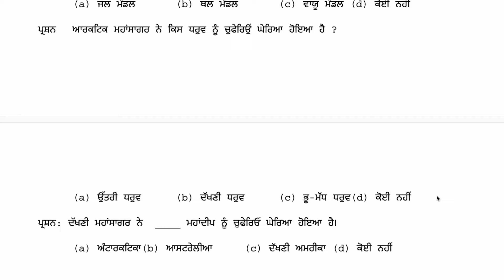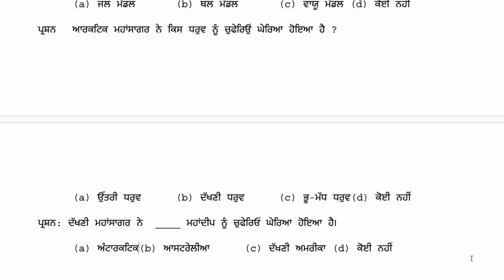Pstet important solved question and answers for pstet 2024 Most important Geography questions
pstet,pstet important solved question social studies,pstet solved question geography,pstet previous year solved question paper geography,pstet 2024 free study material,pstet exam preparation 2024,pstet paper 2 social studies,pstet sst preparation,punjab tet previous year solved question paper,